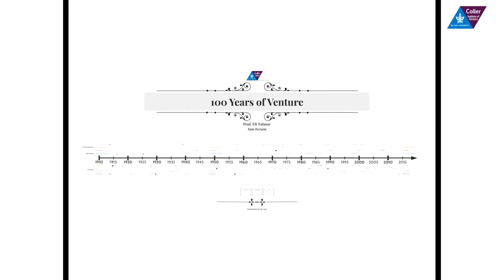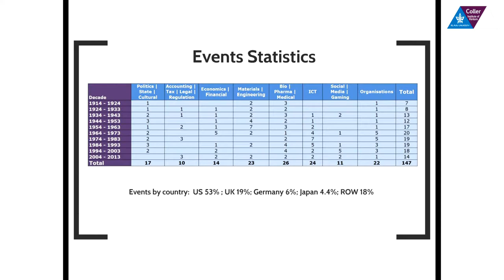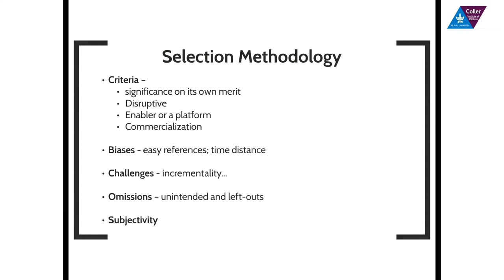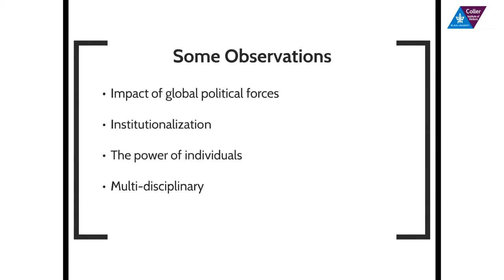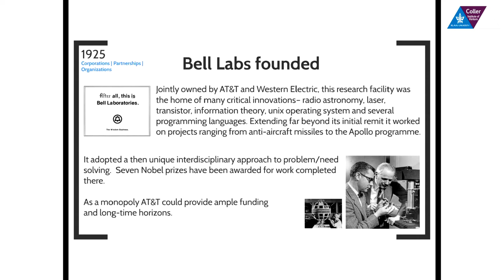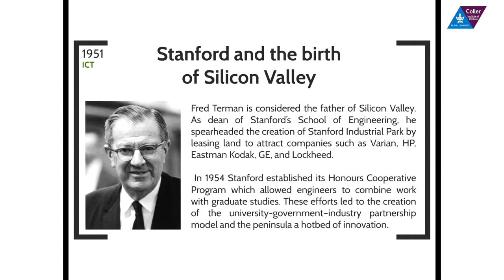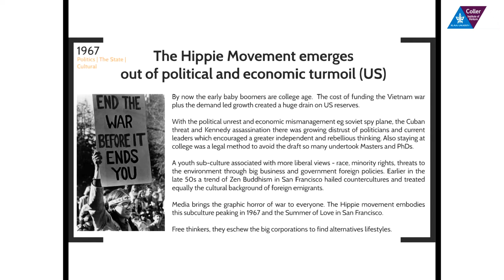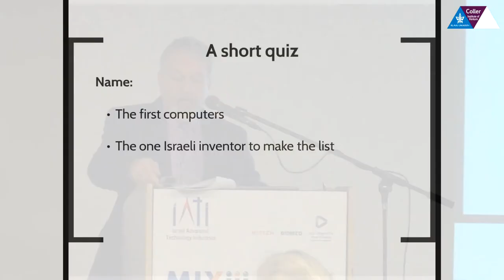Observations from 100 Years of Venture – Prof. Eli Talmor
This talk was part of Coller Institute of Venture event in MIXiii conference at Tel Aviv, Israel.

We asked various leaders from the Academia, Tech and VC Industries about their thoughts of deep innovation and venture.

To Watch the entire Interviews go to our YouTube Channel or to our Google+ page at: